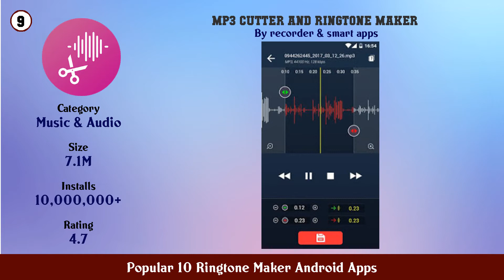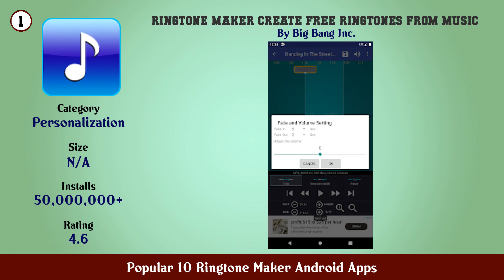Popular 10 Ringtone Maker Android Apps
11. Ringtone Maker app

10. Ringdroid

9. MP3 Cutter and Ringtone Maker

8. Ringtone Maker Mp3 Editor Music Cutter

7. MP3 Cutter and Ringtone Maker

6. Free Ringtone Maker Music Cutter Custom Ringtone

5. MP3 Cutter and Ringtone Maker♫

4. Mp3 Cutter Ringtone Maker Music Cutter

3. Ringtone Maker MP3 Cutter

2. MP3 Cutter and Ringtone Maker

1. Ringtone Maker create free ringtones from music